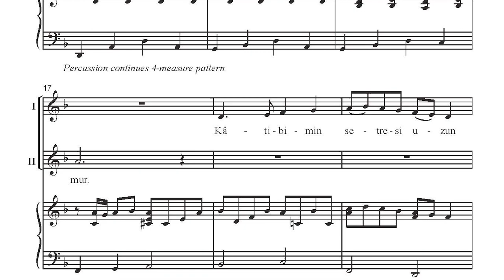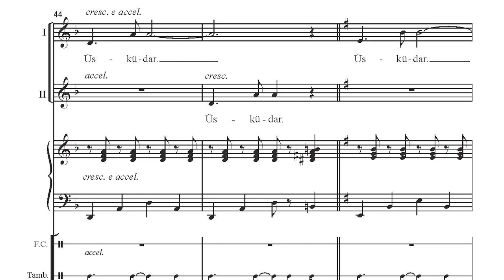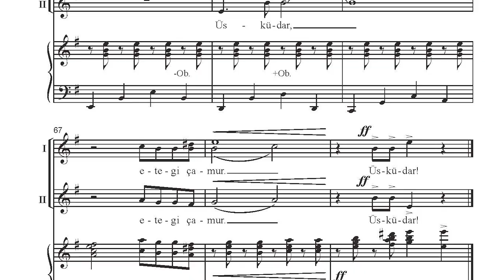CGE373 Uskudar - Mark Burrows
This energetic setting of the Turkish folk song, skdar, has been carefully crafted by Mark Burrows to be both Interesting and intuitive. Often, one of the biggest stumbling blocks of learning a multicultural piece is an unfamiliar language. skdar utilizes repetition so that the minimal Turkish text, once learned, becomes easier with each repetition of the chorus. Incorporating the optional Oboe, Finger Cymbals, Tambourine and Dumbek will aid in providing a stylistically authentic performance of this piece. A pronunciation guide and translation are provided.